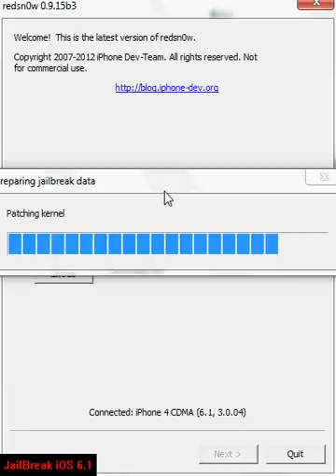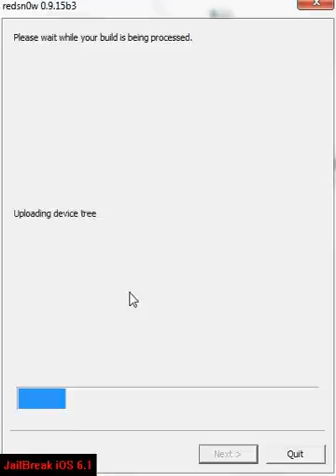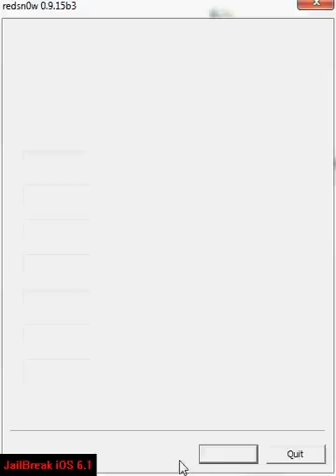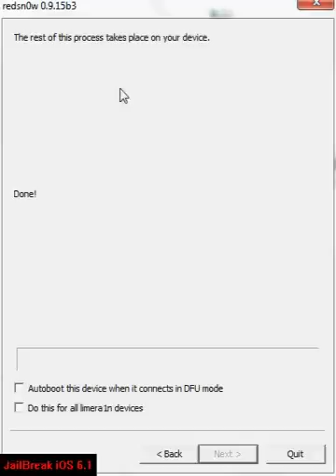How to JailBreak iOS 6.1 or 6.1.2 or 6.1.3 Apple iPhone 4 CDMA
From Cydia
First: download firmware 6.0; download last Redsn0w
0. Restore firmware 6.1.3
JB 6.1.3 Redsn0w:
1. Extras - Select IPSW 6.0 - Back - JB - (Check Cydia)
   Wait for the phone to boot up and do JustBoot
2. Extras - Select IPSW 6.0 - Back - JustBoot
3. Install openSSH from Cydia
4. After flashing the iDFS or DFS their data carrier

It will include, but will not run some of the programs (Cydia, Safary, Maps) until this is done JustBoot

iPhone and iPad CDMA Tool
Tool can program the following settings:
IMSI MIN MDN Phone number AKEY PRL 1X 3G Data activation sprint iphone

CDMA iPhone4 iPad2 support iOS4.x iOS5.1 iOS5.1.1 iOS6.0 iOS6.0.1
The world's most advanced iphone & ipadprogramming tool.
Program your CDMA iPhone CDMA iPad for use with any CDMA carrier WORLDWIDE!
Supports service programming of the CDMA iPhone4/iPad2
Simple Step by Step picture and video programming wizard & advanced mode

Step-by-Step detailed Information Log during programming
Connecting to Apple device via WIFI or USB cable
Reboot Baseband feature
Write PRL without rebooting the device
Automatic Tool updates
Reading writing feature for NV items
SID and NID reading/writing feature
Professional technical support 24h online!
Step-by-Step programming tutorial
Support most CDMA carriers worldwide

How to JailBreak iOS 6.1 or 6.1.2 Apple iPhone 4 CDMA